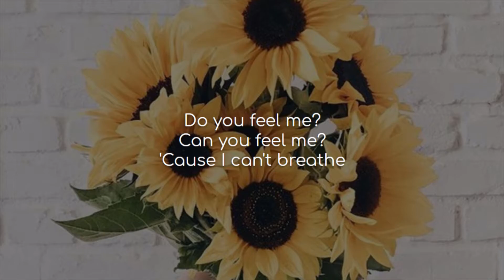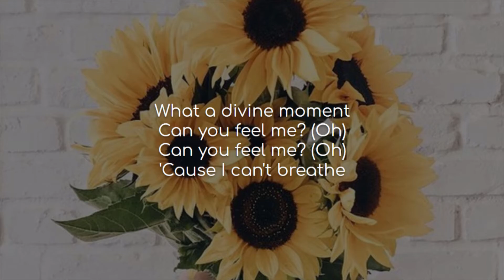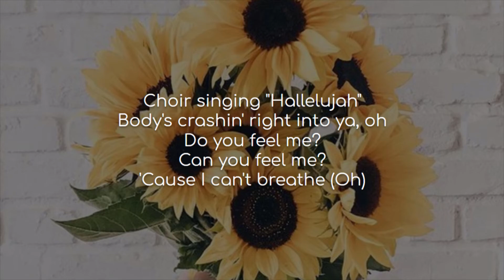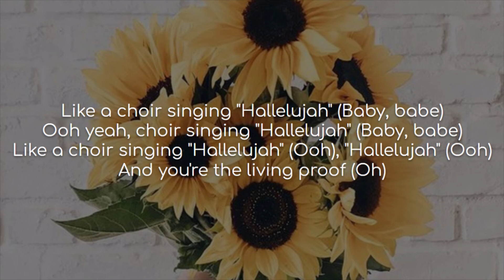Living Proof - Camila Cabello (lyrics)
Song: Living Proof
Artist(s): Camila Cabello